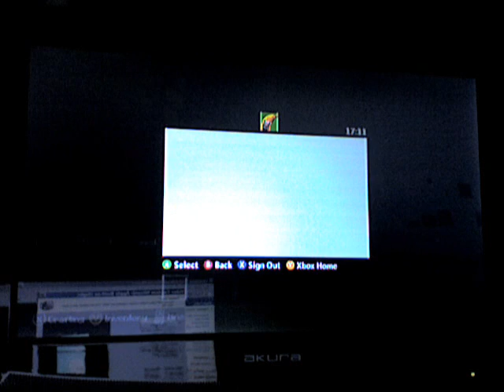Minecraft kill pownage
I got killed so many times